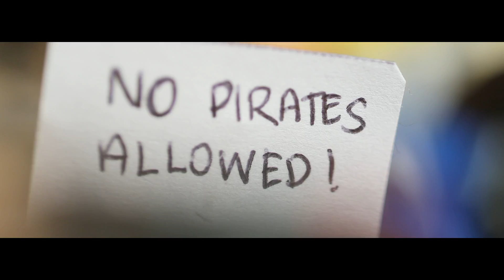OAM : No Pirates Allowed. 2014 (short film)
Agency : AITI Brunei Competition.
Company : OAM Origin Artistic
Country : Brunei
Released : 2014
Duration : 60sec.